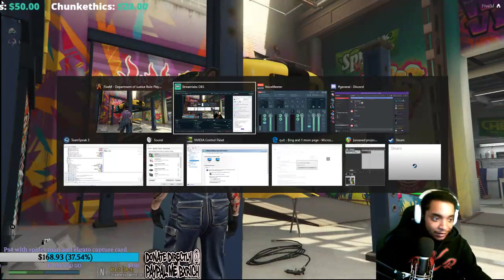DOJ Civilian Chronicles Live : GET RID OF THE BODY!